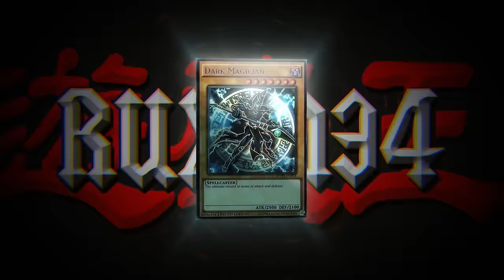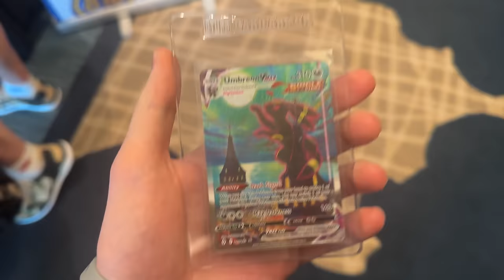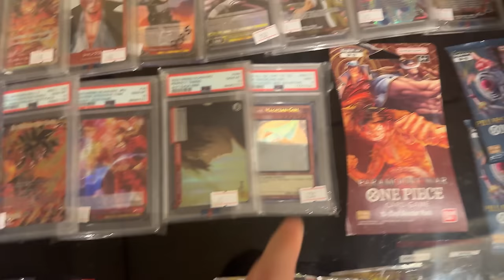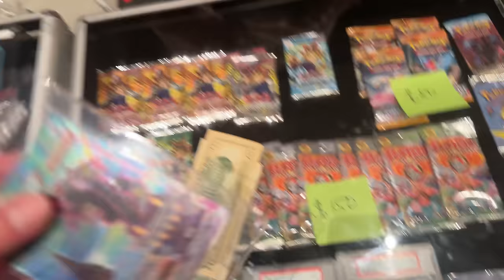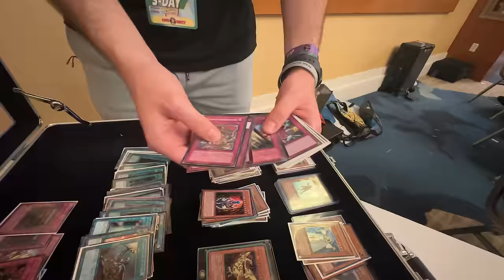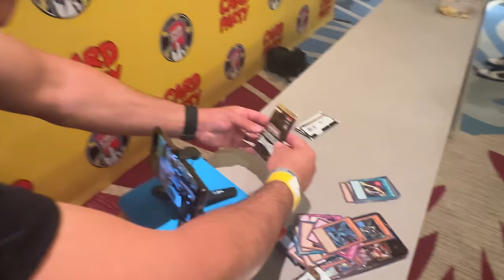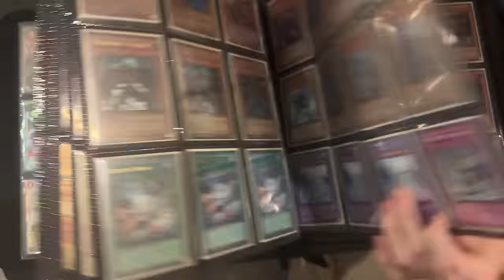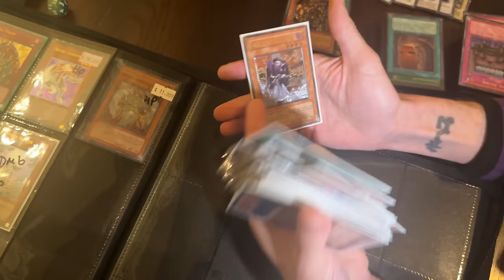I Found RARE Yugioh Cards At A MASSIVE Card Show! (Card Party 2)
RUXIN2023

➤TCGPlayer Link!